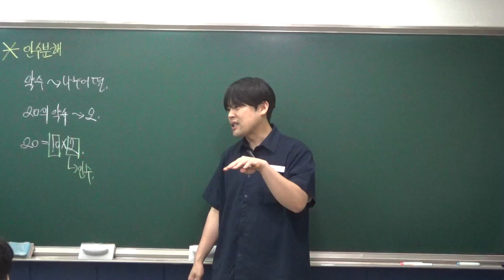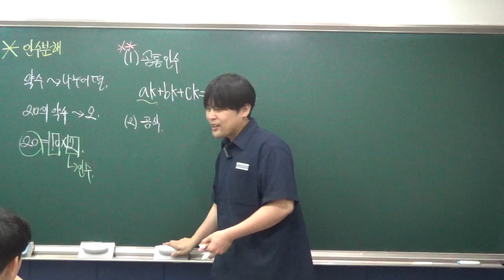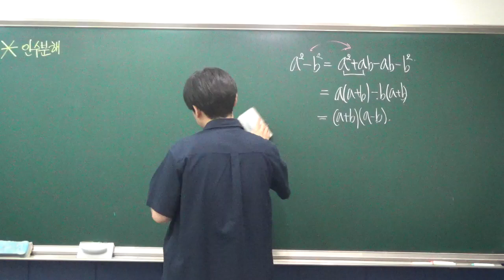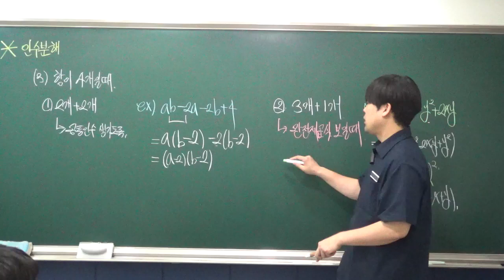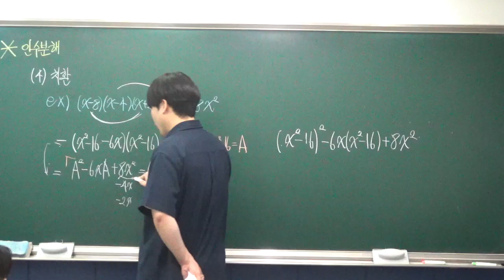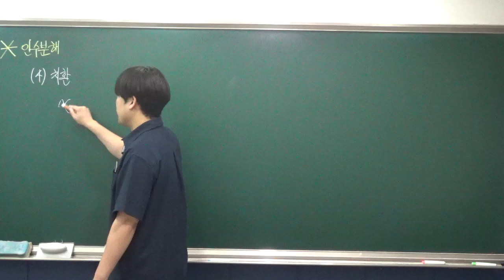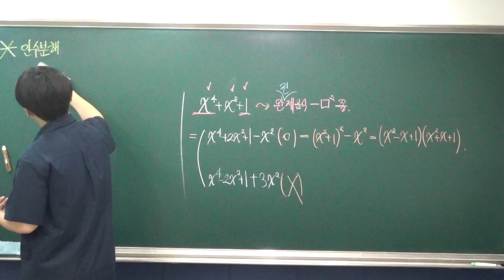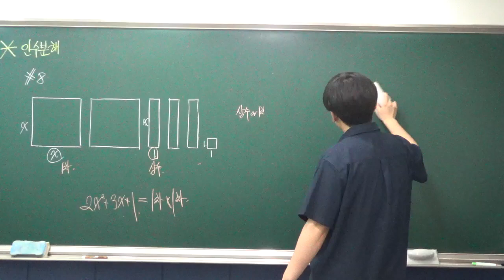[중3상심화반(중1)] 인수분해 7월23일